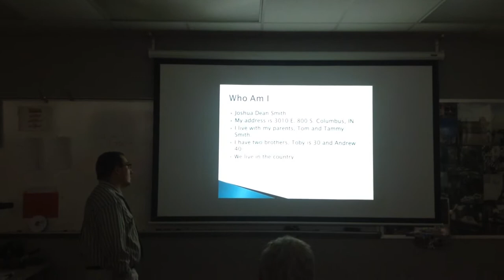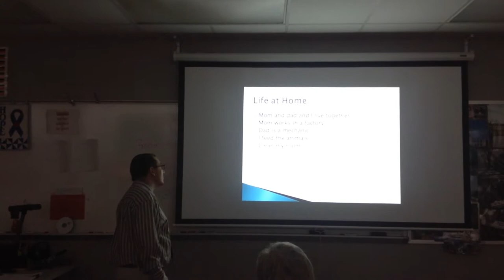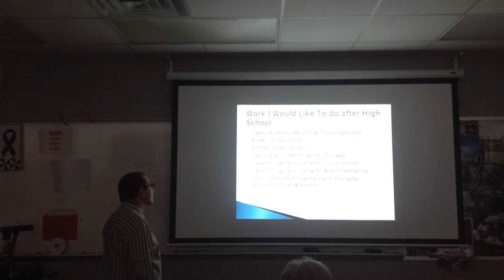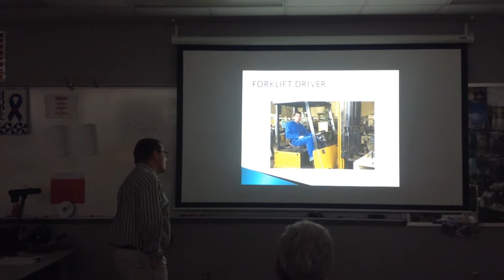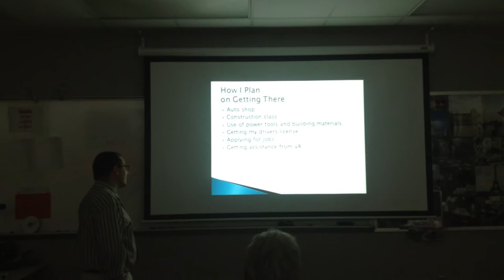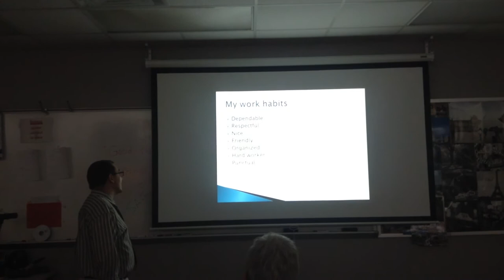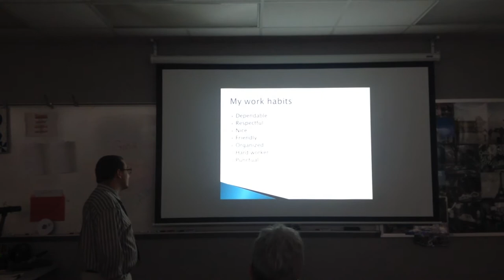Josh Dean Smith senior senior portrait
Columbus East High School 2016